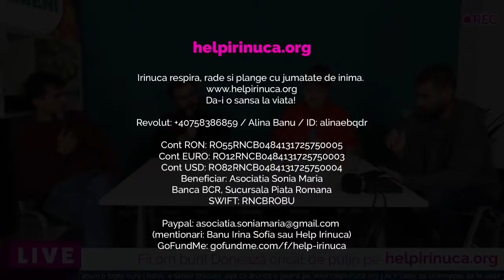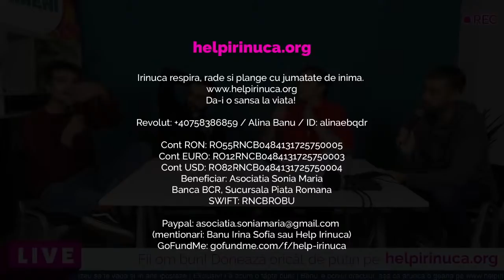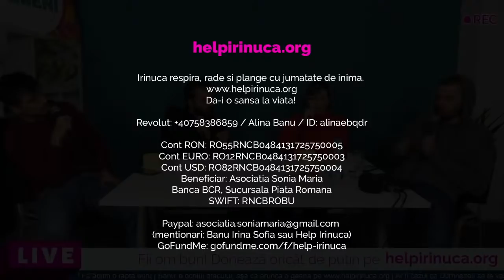Mitran povestește un film. Sau nu | NișteLIVE #13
Donatiile se pot face astfel:
- Transfer bancar:
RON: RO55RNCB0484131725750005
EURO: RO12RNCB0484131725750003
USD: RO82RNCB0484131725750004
Beneficiar: Asociatia Sonia Maria, Banca BCR, Sucursala Piata Romana, SWIFT: RNCBROBU
Va multumesc ca v-ati luat din timp ca sa cunoasteti povestea Irinucai. sau

Suntem pe:
Apple Podcasts: